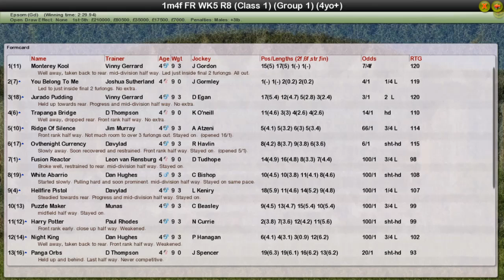FR WK5 R8 Investec Coronation Cup